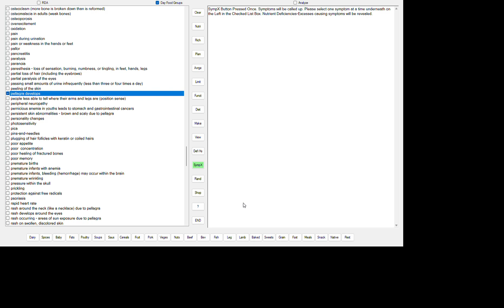PELLAGRA DEVELOPS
VITAMIN B3 (NIACIN) DEFICIENCY